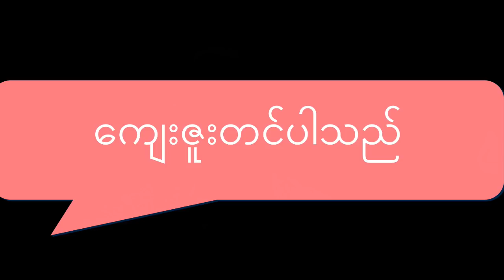အာဆီယံ 05 08 21 E2